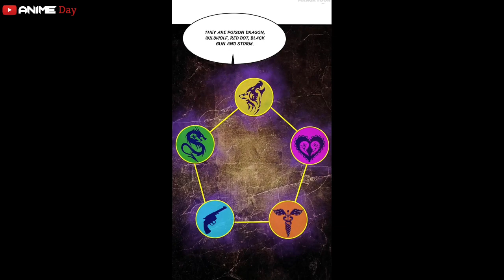The Boy With A Miracle Ring | New Manga Explained In Hindi | New Comic | Part 14 | 2022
The Boy With A Miracle Ring | Part 14 | Explained In Hindi | 2022

Note :- These Pictures And Images Used In This Video Are Taken From Anime/Manga Which Is Not Belong to Me. I Just Review The Story For Audience In Understandable Language.

♦️TAGS♦️ :-

comic explanation in hindi, bilibili comics explanation in hindi, marvel comic explanation in hindi

manga comics romance, anime manga romance comics

manga comics love story, manga comics love story dub, manga anime comics love story

manga comics hindi explanation

manga comics app

manga comics romance,
anime manga romance comics